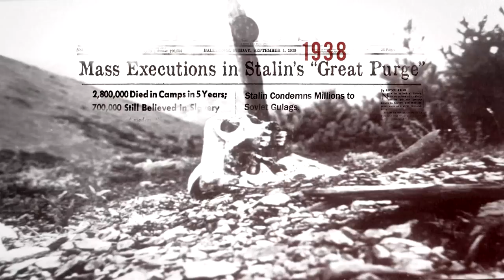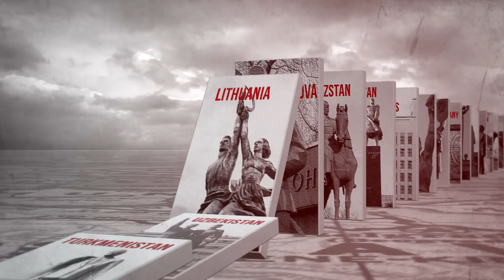Liberating a Continent: John Paul II and the Fall of Communism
One of history’s greatest examples of the triumph of spiritual power over violence and oppression is vividly recounted in Liberating a Continent: John Paul II and the Fall of Communism, a new documentary film that poignantly captures the intricate role played by John Paul in the fall of Communism and the liberation of Central and Eastern Europe.

Featuring the unique insights of intellectual and cultural leaders such as papal biographer George Weigel, esteemed Polish historian Norman Davies, Supreme Knight Carl Anderson, and John Paul’s lifelong assistant Cardinal Stanislaw Dziwisz– this inspiring film gives an inside look at the improbable downfall of one of history’s most brutal regimes.

Narrated by Jim Caviezel (Passion of the Christ and Person of Interest) and with original music by Joe Kraemer (Mission Impossible: Rogue Nation, Jack Reacher) this is the incredible story of one man’s unwavering faith born of deep personal suffering, his steadfast defense of the dignity of the human person amidst the horrors of the Second World War and Soviet Occupation, and his unyielding belief in the spiritual unity of Europe. Liberating a Continent convincingly reveals how these convictions toppled an evil empire—and how they remain today the moral foundations for a prosperous and free Europe.